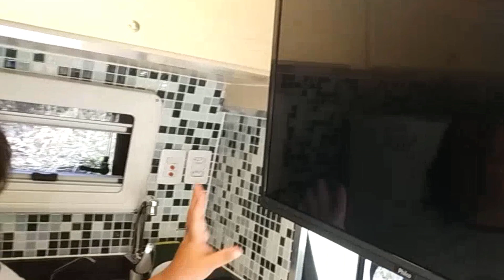Tour pela Maria Clotilde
Chegou o grande dia de conhecer nossa Maria Clotilde, uma Iveco Daily 2009 (Granfurgone), a diesel e que foi adaptada para ser funcional e atender nossas necessidades na estrada! Depois de mais de um ano, ela chegou e esta do jeitinho que queríamos.
Esperamos viver muitas aventuras com ela, se Deus assim nos permitir...